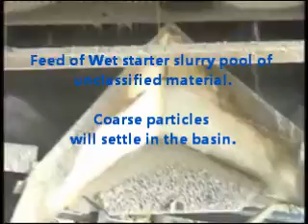Screw Classifier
A Screw Classifier AKA Spiral Classifier is designed to settle and dewater relatively coarse particles from high volume, low percent volume solid streams.